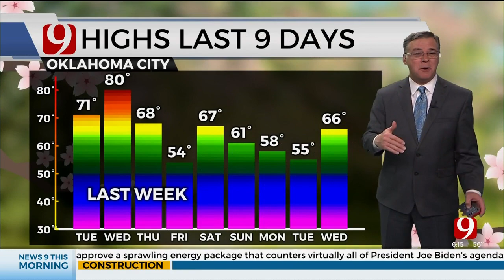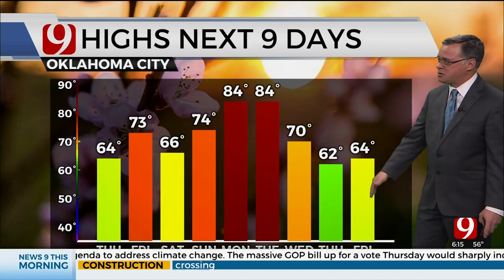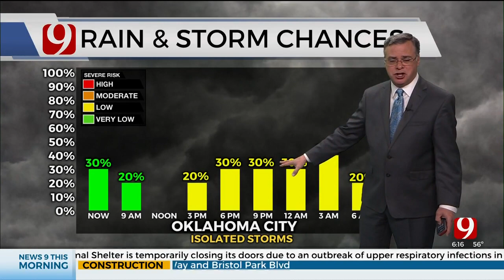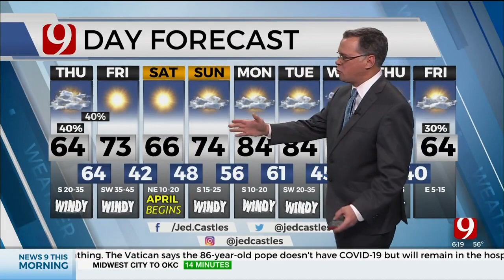Jed's Thursday Bus Stop Forecast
News 9 Meteorologist Jed Castles has your Thursday Bus Stop Forecast.